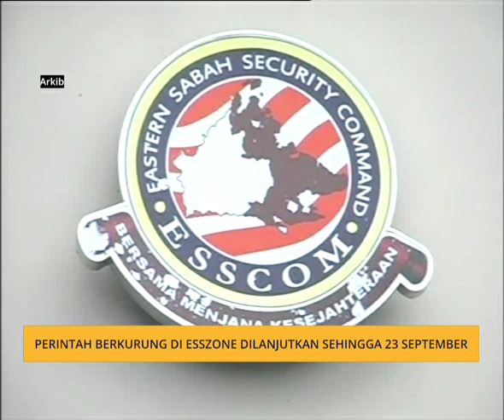Perintah berkurung di ESSZONE dilanjutkan sehingga 23 September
Perintah berkurung di kawasan perairan tujuh daerah dalam Zon Selamat Timur Sabah (ESSZONE) yang berakhir esok akan dilanjutkan hingga 23 Sept ini.
Perkara berkenaan disahkan Pesuruhjaya Polis Sabah Datuk Omar Mammah.